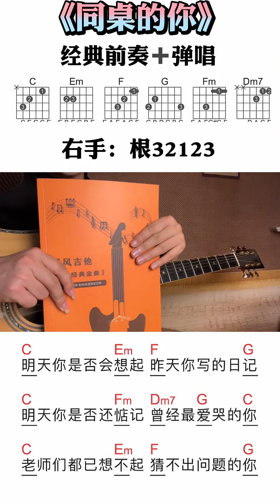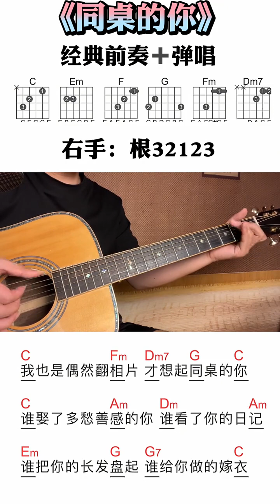solo music guitar teaching